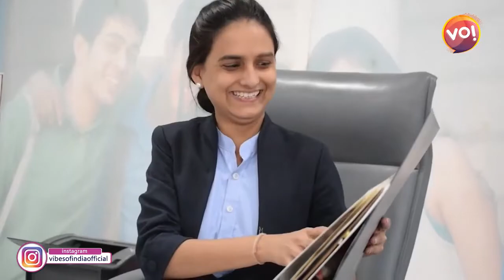Startup Stories with Shailesh Pithadia l Skyblue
Startup Journey of Shailesh Pithadia _ Skyblue Institute of Design.mp4